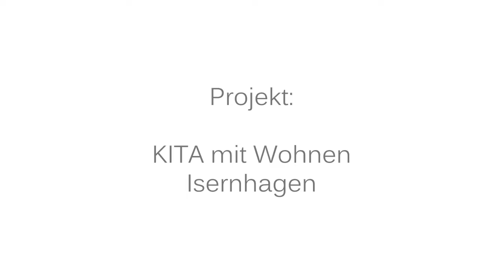Animacja 3D osiedle HVH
Animacje, spoty reklamowe, spacery VR, animacje 3D, filmy reklamowe. WIDOKSTUDIO